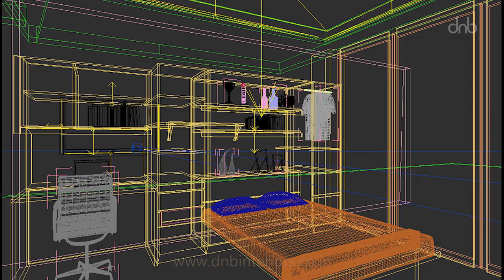DNB Interiors - Multi-Functional Convertible Furniture Advertisement - in Hindi/English